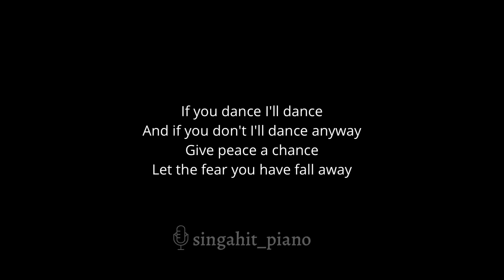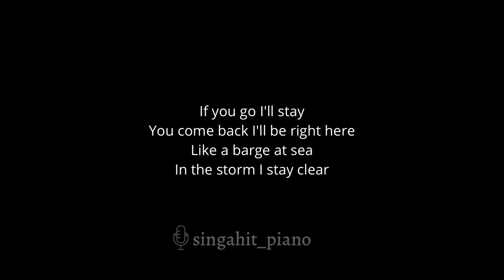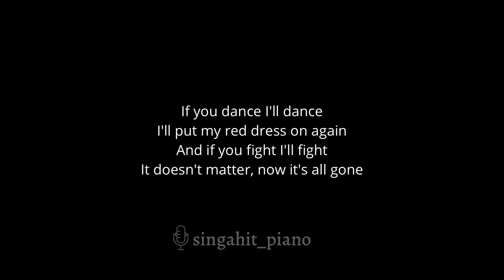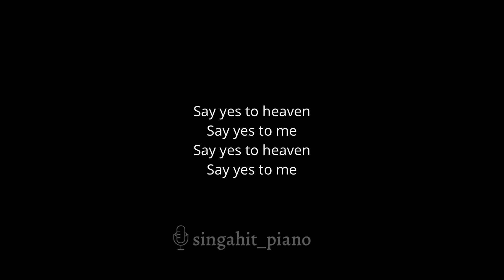Say Yes To Heaven - Lana Del Rey (Karaoke Acoustic Piano) Higher Key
Karaoke Guitar Acoustic Version:

Tempo: 95
Key: G#m

00:00 Intro
00:20 Say Yes To Heaven - Lana Del Rey (Karaoke Acoustic Piano) Higher Key
03:31 Up Next

* Lyrics *